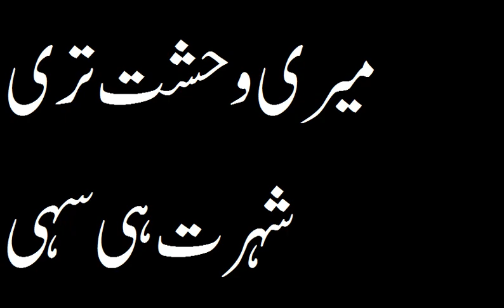میری وحشت تری شہرت ہی سہی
عشق مجھ کو نہیں وحشت ہی سہی

قطع کیجے نہ تعلق ہم سے

کچھ نہیں ہے تو عداوت ہی سہی

میرے ہونے میں ہے کیا رسوائی

اے وہ مجلس نہیں خلوت ہی سہی

ہم بھی دشمن تو نہیں ہیں اپنے

غیر کو تجھ سے محبت ہی سہی

اپنی ہستی ہی سے ہو جو کچھ ہو

آگہی گر نہیں غفلت ہی سہی

عمر ہرچند کہ ہے برق خرام

دل کے خوں کرنے کی فرصت ہی سہی

ہم کوئی ترک وفا کرتے ہیں

نہ سہی عشق مصیبت ہی سہی

کچھ تو دے اے فلک ناانصاف

آہ و فریاد کی رخصت ہی سہی

ہم بھی تسلیم کی خو ڈالیں گے

بے نیازی تری عادت ہی سہی

یار سے چھیڑ چلی جائے اسدؔ

گر نہیں وصل تو حسرت ہی سہی